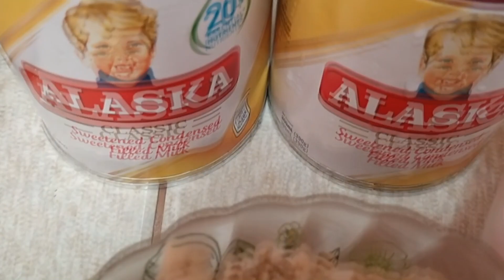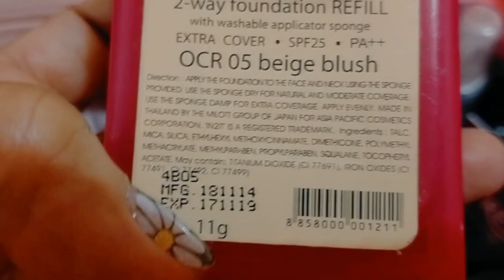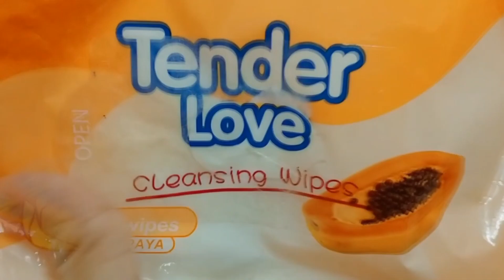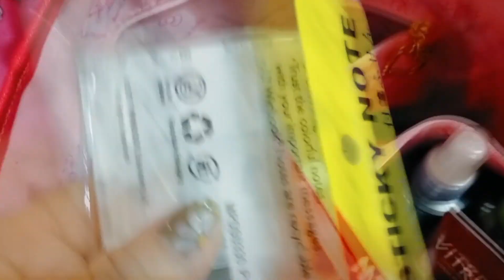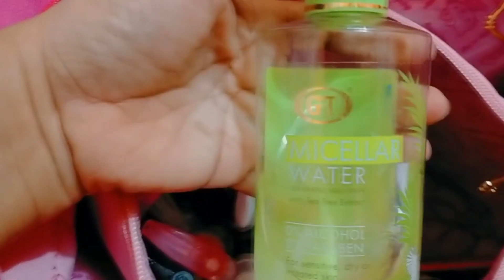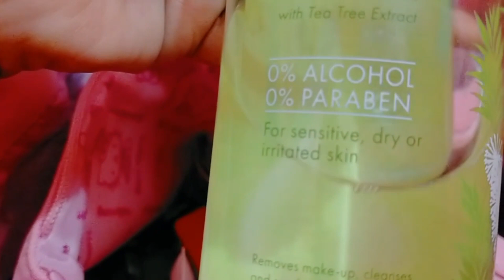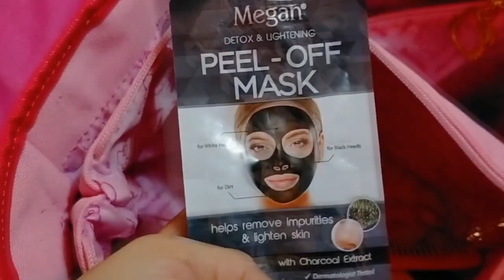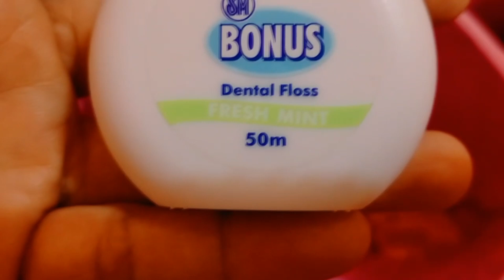♡ VLOG #10 | PAANO MAGLUTO NG YEMA WITH PILI!! | Lavenlou vlogs ♡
MARAMING SALAMAT SA PANONOOD NG AKING VLOG!